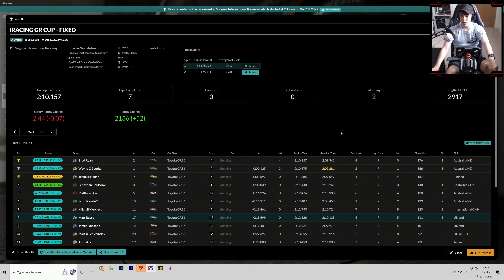2023 is here! iRacing GR86 Cup at VIR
Game: iRacing
Track: Virginia International Raceway
Car: Toyota GR86

Timestamps:
Intro: 0:00
Qualifying: 0:52
Race: 3:48
Results: 20:09

Matt212s second channel focusing on competitive racing and Esports! Mainly IRacing, Forza, F1, AC and Project cars 2 but willing to give just about anything a go!
League Racing History / Highlights

2016
AOR WTCC Champion - Forza 6 (Drivers and Teams)
AOR Nascar Champion - Forza 6 (Drivers and Teams)

2017
AOR S12 Rookie League Champion - Forza 6 (Drivers + Teams)
LCR Aussie V8's Champion - Forza 6
AOR S13 F4 P3

2018
AOR - Christmas Cup Champion F1 2017
SRL Classics Champion - F1 2017
LCR Formula E S1 Champion - Forza 7
VGN Aussie V8's Champion - Forza 7
AOR Forza 7 GTE Spec League P3

DiRT 4 Esports Quarter Finalist - Ranked 7th on Xbox One
Project Cars 2 Renault Esports Semi Finalist
F1 Esports Top 10 Qualifier XB1 Week 4 Monaco GP (P7)

TORA 24Hrs of Lemans B Lobby 1st - Forza 7
Off The Track Super Trofeo Trophy P4  - Forza 7

2019
VGN Lotus 2-Elevens Champion - Forza 7 (Drivers + Teams)
VGN Formula Mazda's Champion - Forza 7 (Drivers + Teams)
VGN Renault Clio Cup Champion - Forza 7 (Drivers + Teams)
LCR Formula E Season 2 Champion - Forza 7 (Drivers + Teams)
LCR Formula 4 Season 1 Champion - Forza 7 (Drivers + Teams)
AOR GT S2 (BMW Z4 Cup) Champion - Forza 7
OMA WTCC Season 16 Champion - Forza 7
ILR GT Sport GT4 Split 2 Runner Up

2020
AOR F1 2019 S18 XB1 F3 League Runner Up
LCR Formula E Season 3 Champion - Forza 7 (Teams + Drivers)
LCR WRX Season 1 Runner Up - DiRT Rally 2.0 (Teams + Drivers)
LCR IndyCar Season 2 Champion - Forza 7 / (Teams + Drivers)
OMA Endurance Series S1 Runner Up - Forza 7 /(Teams + Drivers)

Le Mans Esports Autosport Finalist - P10
TORA Daytona 24 P8 Overall (P3 in Split and P4 Chevy Overall)
TORA LeMans 24 P7 Overall (P2 in Split and P2 Audi Overall)